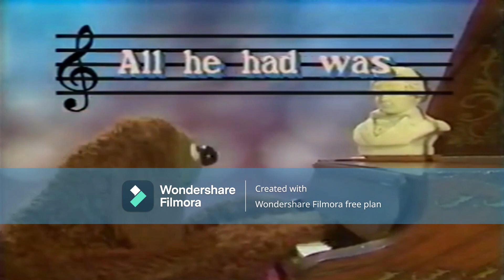Playhouse Disney BB's Music Time - Jazz Fever (2023)